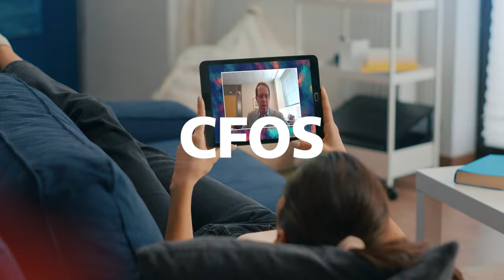CFOs & Controllers Conference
With two days focused on finance function and business management, gather practical and timely updates to help manage operations, improve best practices, evaluate technology and automation, and lead your organization to future growth. You can get all this and more at PICPA’s CFOs and Controller Conference.